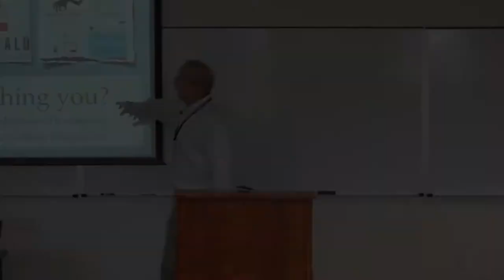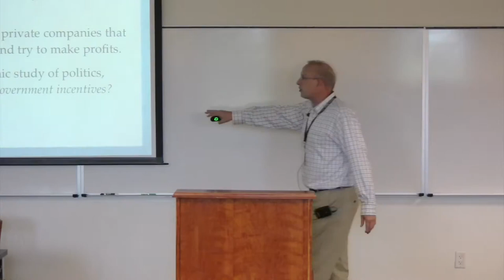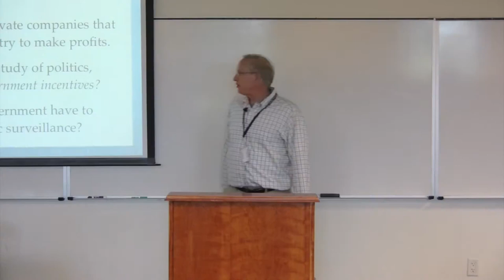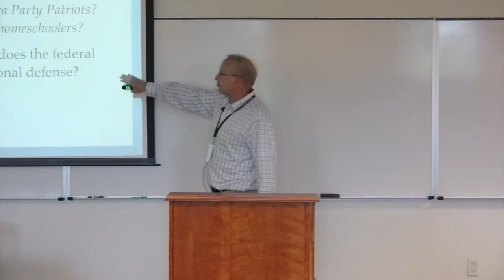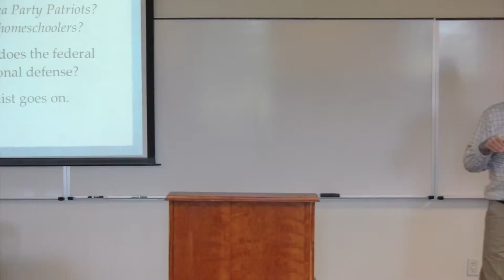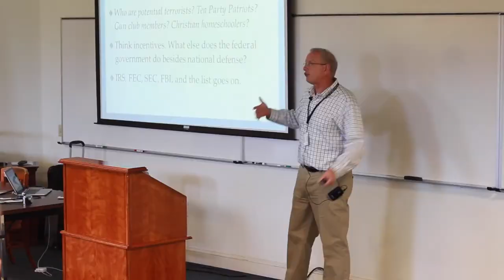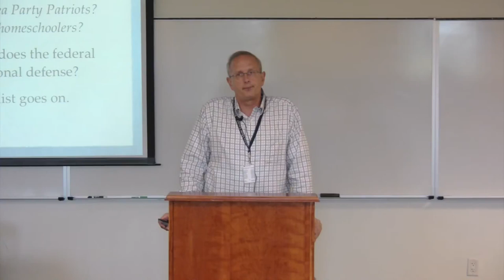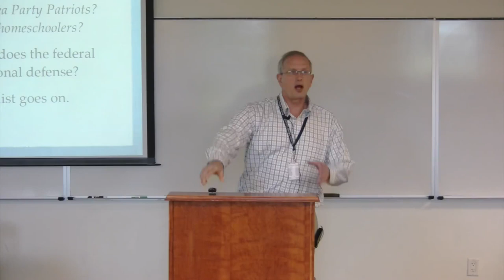Electronic Surveillance Law: Part 1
Expert Greg Rehmke presents the topic lecture for the Stoa Team Policy track. Given at Ethos PHC 2014. Enjoy in 1080p for best experience!